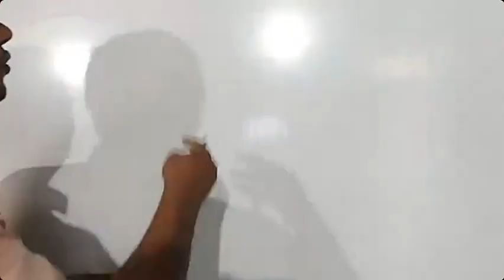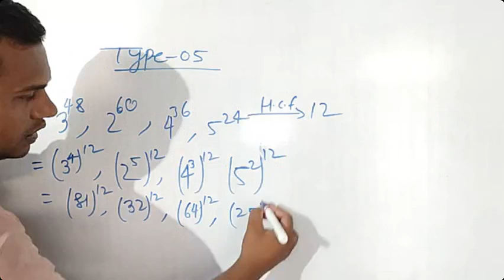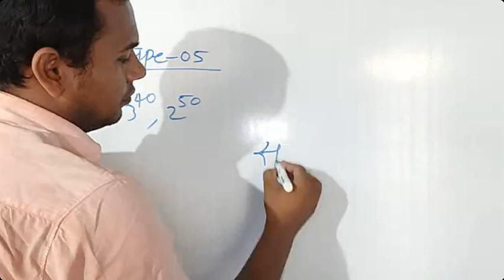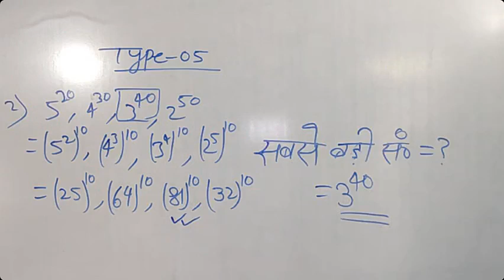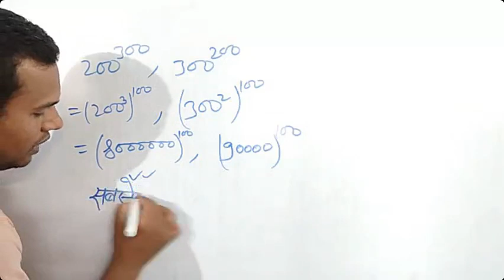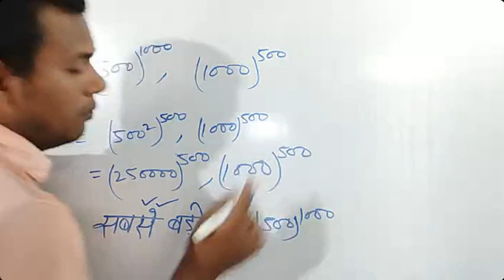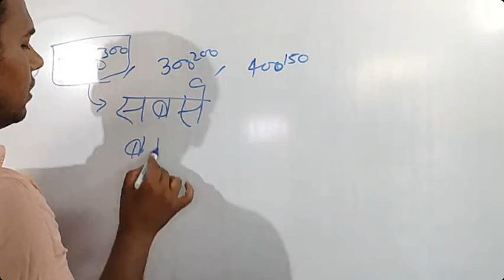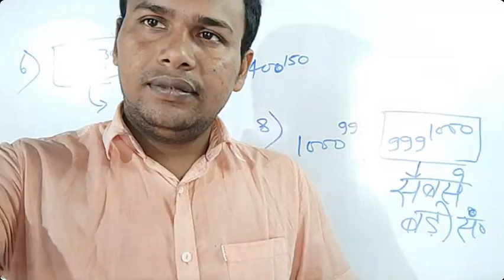Advance Maths for SSC-CGL CHSL CPO and BPSC TEACHER ll D K Square Sir ll Surds and indices ll Day-7